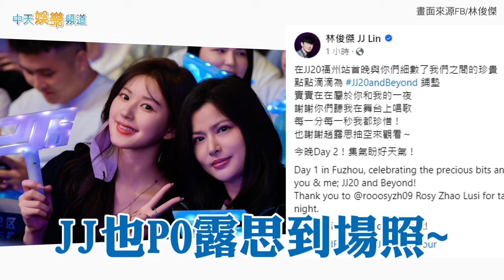【撩星聞】趙露思現身JJ林俊傑演唱會 突被CUE呆萌表情超可愛偷偷藏不住❤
林俊傑《JJ20》演唱會前進福州站，中國流量花旦趙露思也和友人到場追星
還被JJ CUE上大銀幕，她呆萌又害羞的表情，真的是偷偷藏不住(笑)JJ也特地發文感謝趙露思到場~